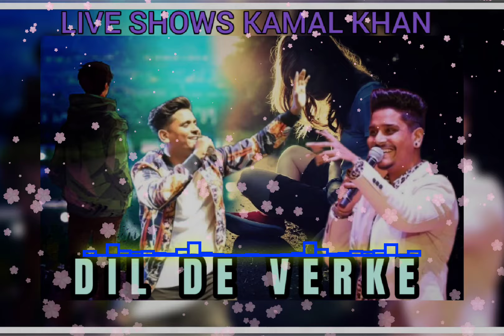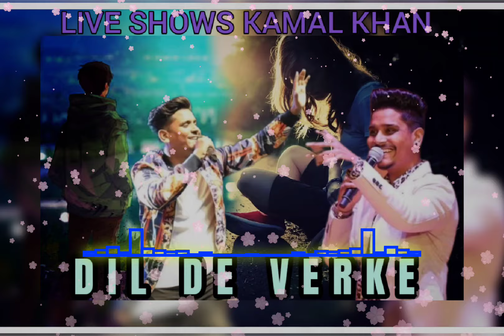dil de verke (slowed+Reverd) kamal khan) Punjabi songs